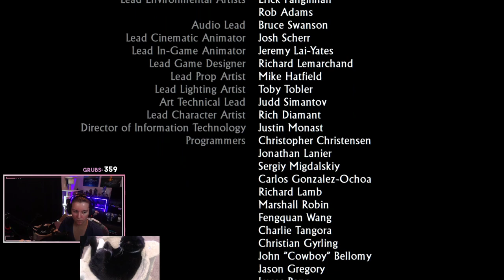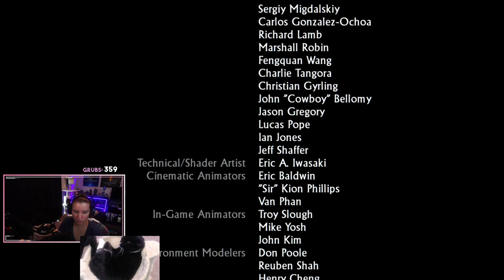Uncharted: Drake's Fortune Episode 3 Finale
The first game of the Uncharted franchise! I did not think I'd be bothered by how old the game feels but I definitely was.

All my overlays and alerts are from NerdorDie. Use this link and help me out while getting some sick overlays.